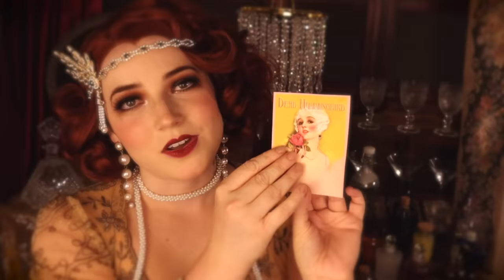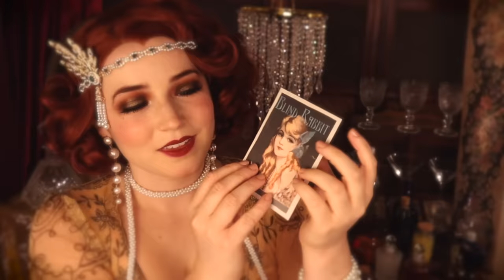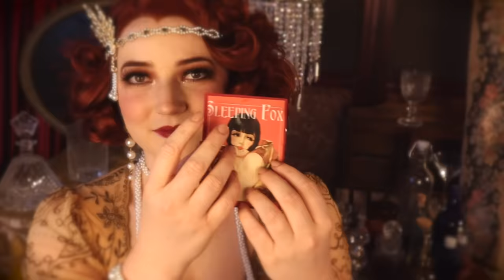ASMR Evening at a 1920s Speakeasy